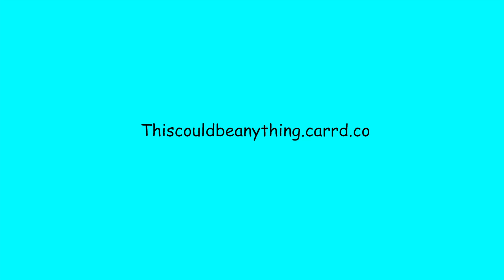[EYESTRAIN WARNING] MY NAME IS JONAS [TCBA ANIMATION]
FUCK YES! GUESS WHO'S FINALLY GETTING OFF HIS ASS AND FINALLY MAKING THIS COULD BE ANYTHING INTO AN ACTUAL FUCKING WEBCOMIC? THATS RIGHT. ME BAEBEY. I am honest to god SO proud of this. This has gone so much further than any of my previous projects, and way further than I expected! I hope you're all ready to enter the world of THIS COULD BE ANYTHING!

COME AND SEE THE COMIC HERE! I'LL SEE YOU SOONSIES

SONG: "MY NAME IS JONAS" BY WEEZER!!!